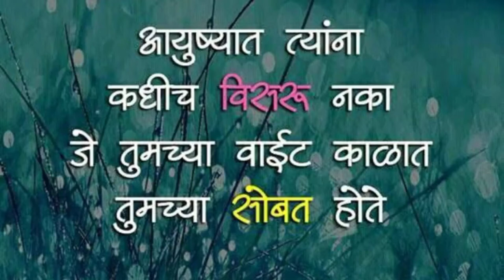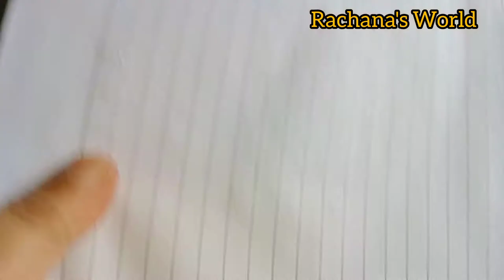बाल्कनी मेकओव्हर | Balcony Makeover in low Budget | Home Decor | Rachana's World | Rachally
balcony makeover
small balcony makeover
balcony makeover ideas
balcony makeover on a budget
diy balcony makeover
apartment balcony makeover
balcony decorating ideas
balcony makeover diy
balcony
small balcony
balcony decor
balcony makeover 2022
balcony makeover india
balcony transformation
indian small balcony makeover
balcony design
Rachana's World
Rachana Allwyn
Rachally
Daily vlog
Decor Ideas
Balcony Decor

I upload video relating to Kitchen recipe, Food, travel and family entertainment vlog.